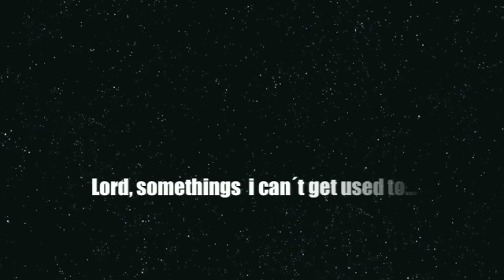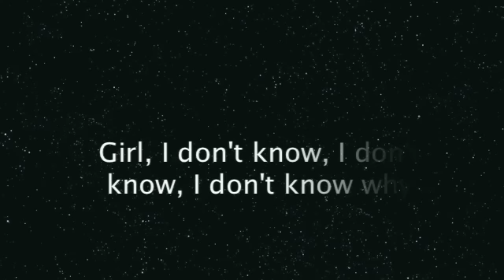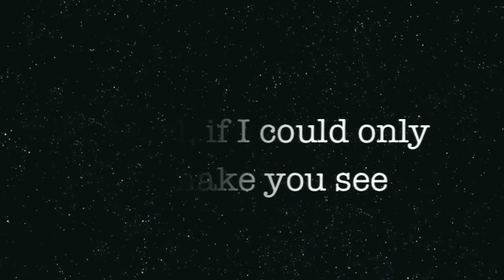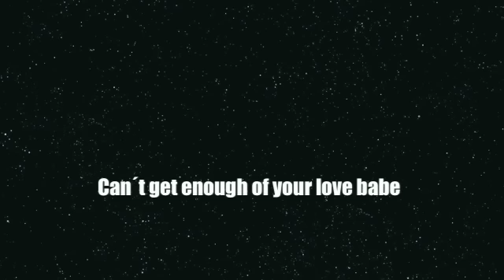Barry White Song & Lyrics-Can´t get enough of your love Babe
Sing to the words of this great artist.